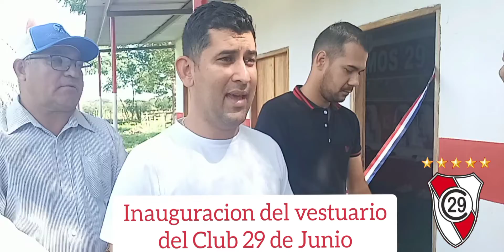club 29 de Junio